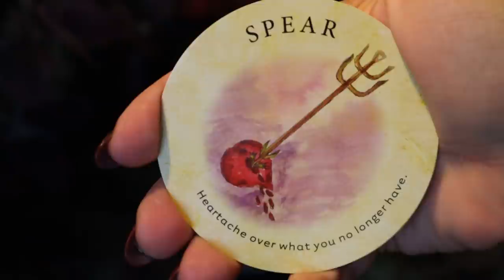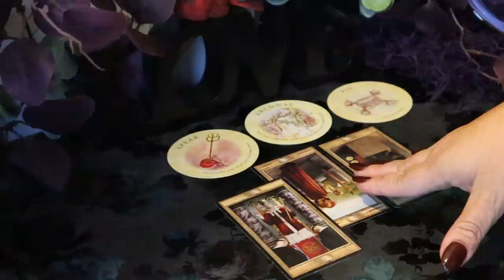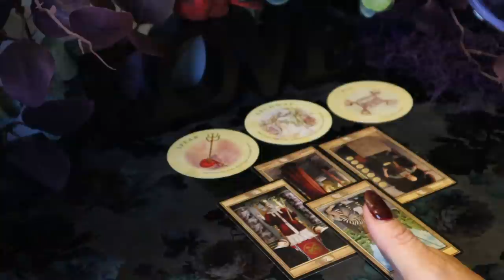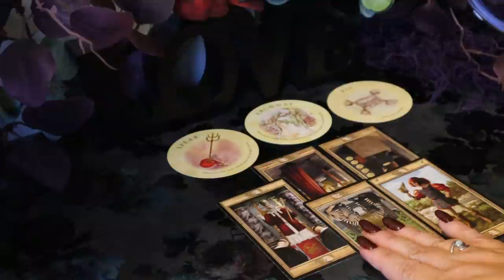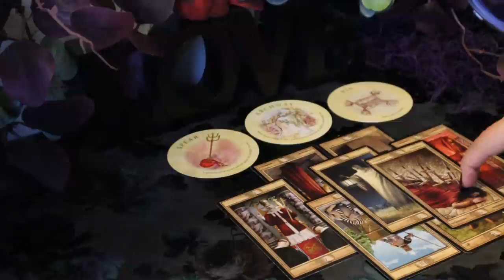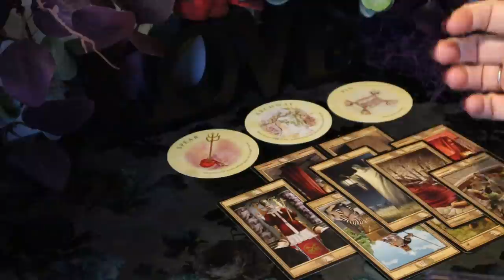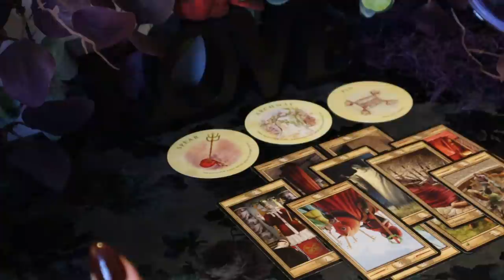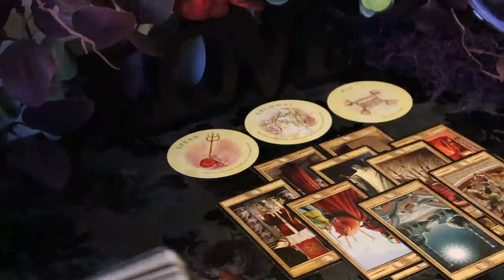Libra ~ October 18 - 26 Weekly Tarot Reading...This Hurts...